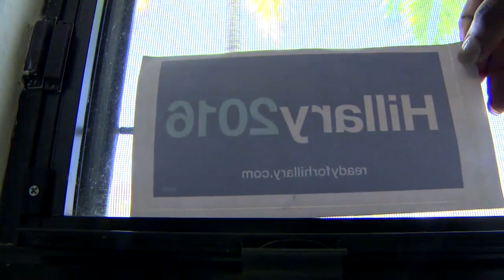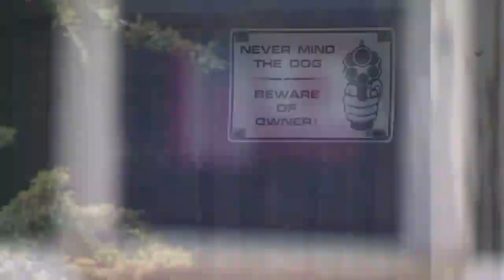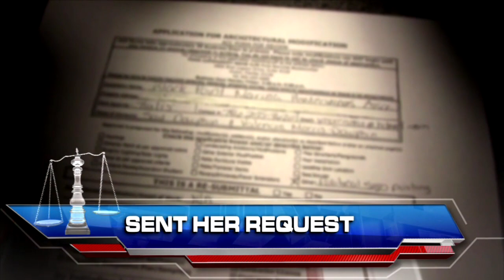Can a homeowners association a block political sign in your window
It seemed like a simple thing; putting a small sign for a presidential candidate in her living room. A small thing to her, a violation to her homeowners association. So can they block you from showing your support for Jeb Bush or Marco Rubio or Hillary Clinton? It's why we now bring in Help Me Howard with Patrick Fraser.

If you have been out of the country, welcome back. and did you know 14, I mean 15. Oh well. A lot of people are running for President of the United States.

Valencia Morris: "When it's time for voting, I vote for the one that will run this country in the right way."

The Republicans have a long list of choices for their parties nomination. The Democrats, not as many, but Valencia Morris, who is an Independent, has already made up her mind.

Valencia Morris: "She is on the top of her game where she is running for president. Very excited, very excited. I'm all the way Hillary."

Valencia Morris lives at The Enclave in Cutler Bay and wanted to show her support for Hillary Clinton.

Valencia Morris: "So I decided to put it in my front window that was inside of my home, right next to the ADT sticker."

A small sign, inside her home just like this. Valencia didn't think it was a problem, but...

Valencia Morris: "I got a letter from the association. They took a picture of the window and they asked if it could be corrected? Basically taking it down."

Valencia was surprised that a political sign inside her living room was illegal in her neighborhood.

Valencia Morris: "ReadyforHillary.com. Nothing vulgar."

Her neighbors have signs inside their homes that support guns. Others have flags. Valencia thinks that's great for them, so why can't a person living in a democracy have a sign for a presidential candidate inside her house?

Valencia Morris: "You have rights and I feel you have the right to vote. You have the right of freedom of speech."

Valencia emailed the management company running The Enclave asking where in the documents it said a political sign in her home was a violation. They didn't respond so to avoid the inevitable next step from them, she took her Hillary sign down.

Valencia Morris: "And I know the next steps. If you don't correct it, they are going to send you a bill. That is how it works, a fine."

Valencia says if her neighbors want to put up a Jeb Bush or Marco Rubio sign, they can't, but they can put up other signs. Howard, is that legal?

Howard Finkelstein: "The First Amendment freedom guarantees that the government can't stop you from expressing your ideas, but an association can if their documents are written properly. These documents are and if this went to court, the homeowner would probably lose."

We contacted the property manager for The Enclave at Black Point Marina. When we asked about Valencia's campaign sign, he told us this Hillary sign is considered an architectural change. She needs to fill out a form and submit it for approval from the board.

He then finally responded to Valencia's email and told her that neither the association or the management company are against your rights to express your political beliefs, just follow the procedures for the community.

Valencia sent in her request to the board to put up her Hillary sign inside her house. She has not gotten an answer yet.

Howard Finkelstein: "Legally, the board can regulate signs, but they need to be careful when they make exceptions like blocking political signs but allowing signs regarding guns. That could be what the law calls selective enforcement and that is illegal."

Valencia hopes the board approves her political sign, even though she thinks the they should focus on other more important issues.

Valencia Morris: "Associations are good but not when they are over exaggerating or trying to be the police or the law enforcement when it comes to you just expressing your support."

Patrick Fraser: "We were told by the property manager that the political sign is an architectural change. It's not a permanent architectural change of course, but if a board wants to step in and call it that, they have that power. Valencia is right, maybe they should focus on other things.

Campaigning to clear up a problem you have? Don't elect to give up. Sign up with us. We don't accept donations 'cause we work for you for free.

With this Help Me Howard, I'm Patrick Fraser, 7News.